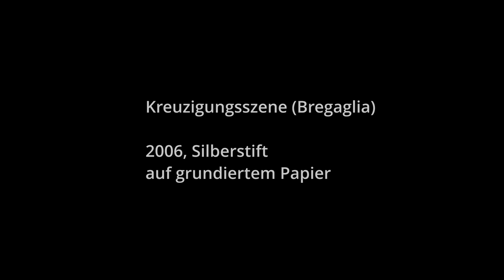Drei Bilder, drei Fragen: Jürgen Köhler | Zeichnungen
Annette Tietz (Leiterin der Galerie Pankow) im Gespräch mit Jürgen Köhler.

Anlässlich der Ausstellung
Jürgen Köhler | Zeichnungen
Ausstellung vom 24. April bis 16. Juni 2024

Bezirksamt Pankow von Berlin
Amt für Weiterbildung und Kultur
Fachbereich Kunst und Kultur
Galerie Pankow